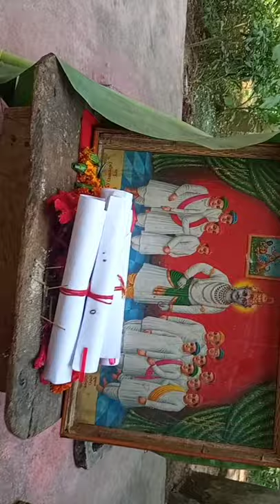chitrgupt Bhagwan ka Puja